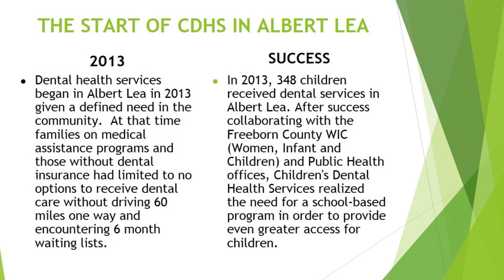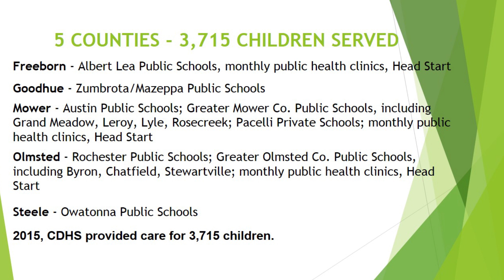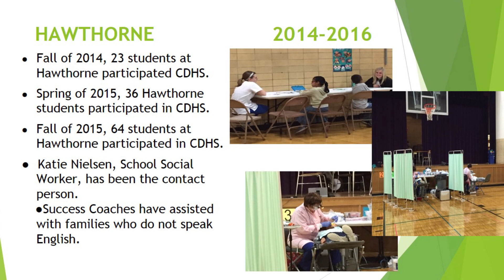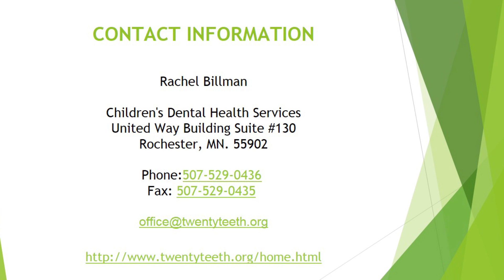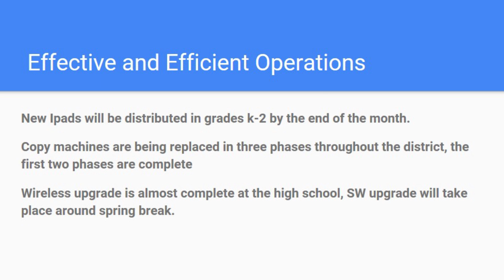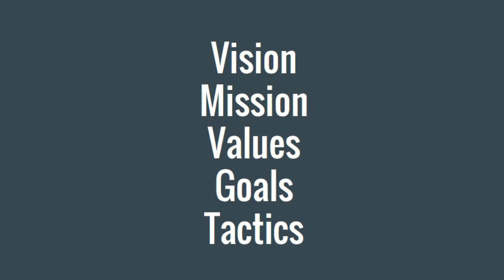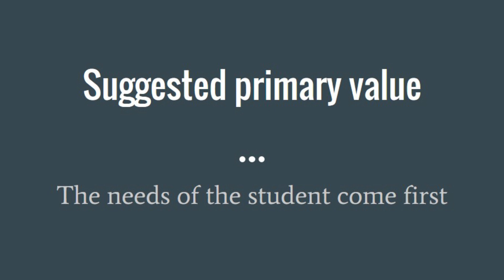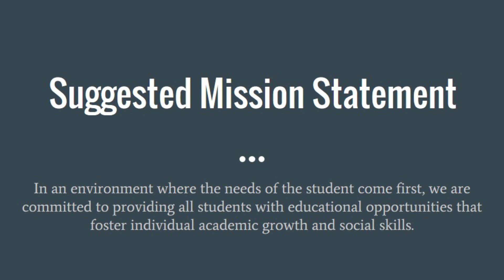Albert Lea Area Schools - Board Meeting - January 19, 2016